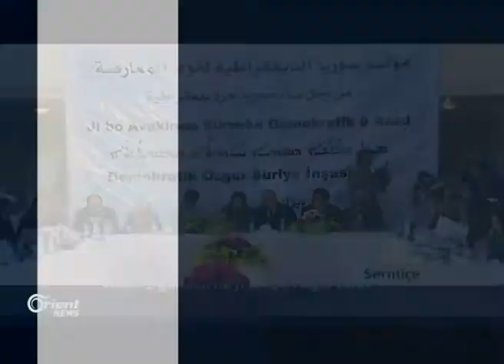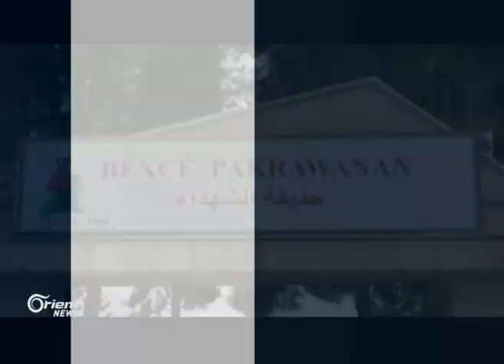HSDê 3 gundên nû ji DAIŞê rizgar kirin